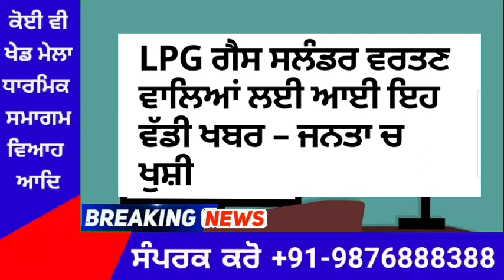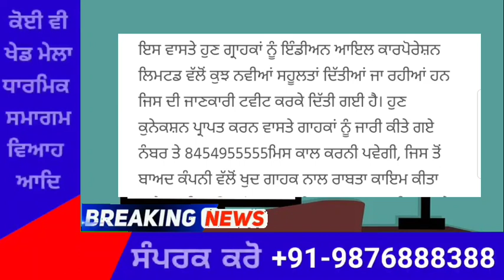punjabi news today live - Punjab News Tv - ਇਸ ਵੇਲੇ ਦੀ ਵੱਡੀ ਪੰਜਾਬੀ ਖਬਰ